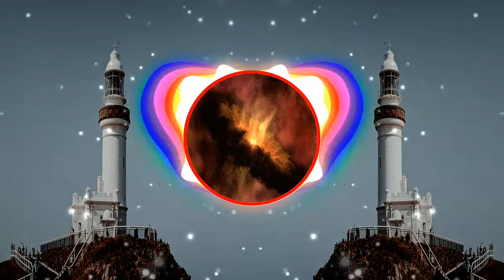Marmoset - Text Me Records, GrandBankss (NO COPYRIGHT VLOG MUSIC) 🎶🎵🎹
Song: Marmoset - Text Me Records, GrandBankss